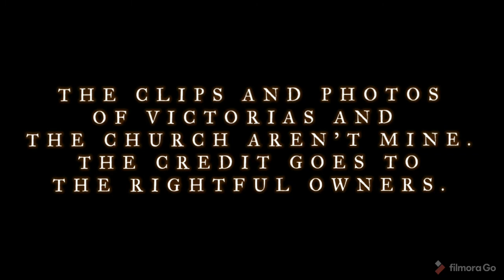The Church of the Angry Christ in Victorias City, Negros Occidental. (St. Joseph the Worker Chapel)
This is posted for academic purpose. I have no tour guiding experiences nor exposure to it. The names mentioned are not official.